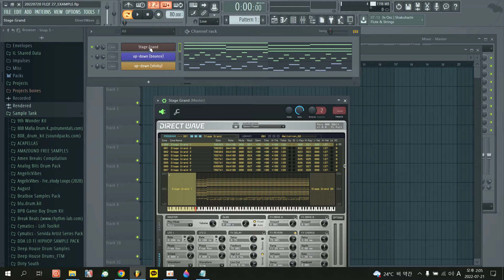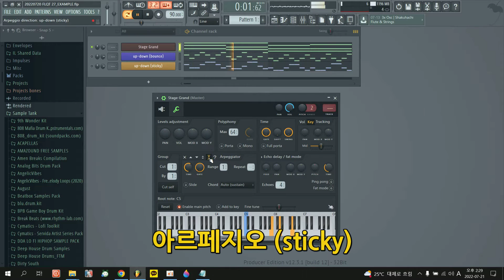[FL 퀵 팁 27] 간편하게 아르페지오 만드는 법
안녕하세요, KILO BRAVO입니다!

오늘은 피아노 롤에 있는 아르페지에이터 말고!

채널 세팅창에서 아르페지오를 만드는 법을 알아 볼게요!

*일부 가상 악기에는 적용되지 않을 수도 있습니다.